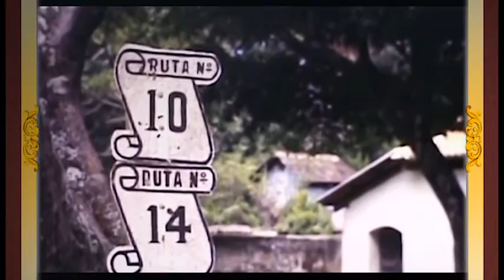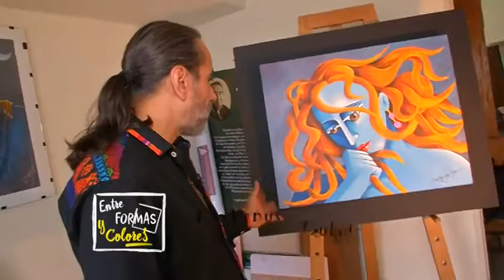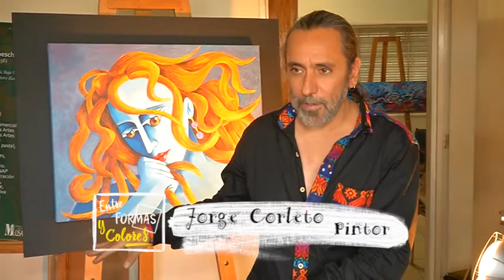Entre Formas y Colores Jorge Corleto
JORGE CORLETO, ENTRE FORMAS Y COLORES